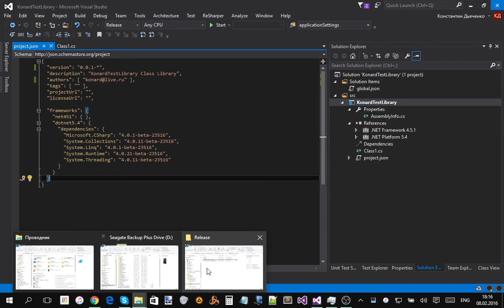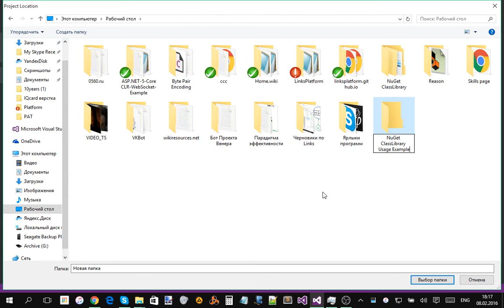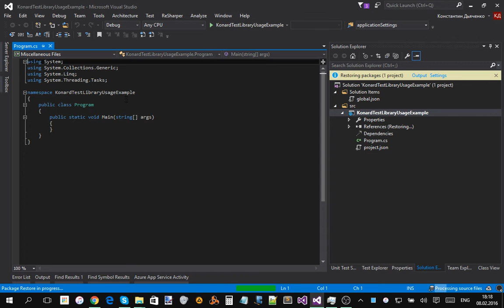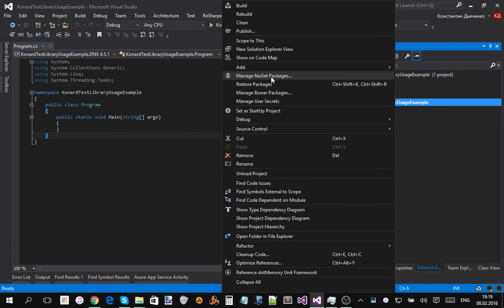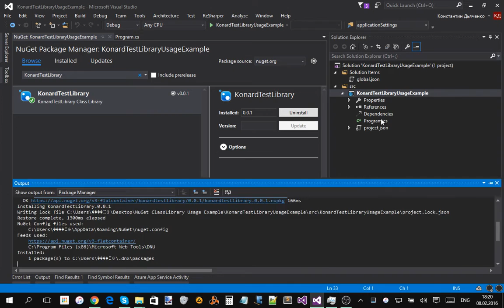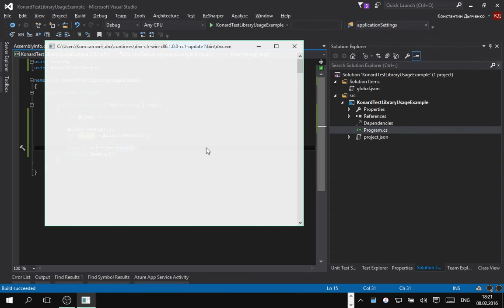Testing first published NuGet Package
Raw recording.